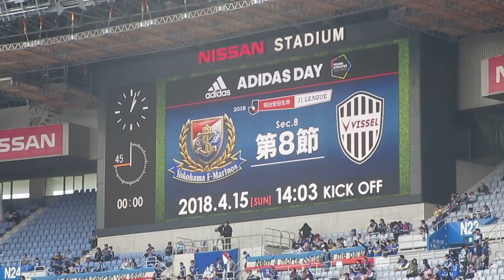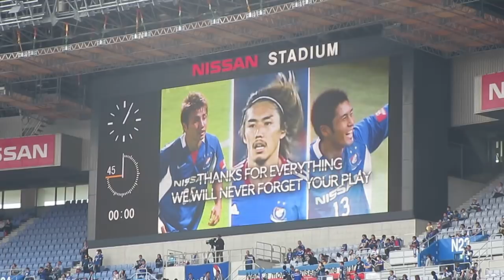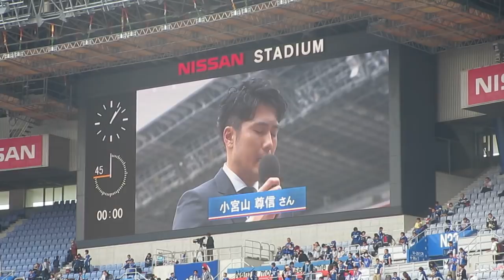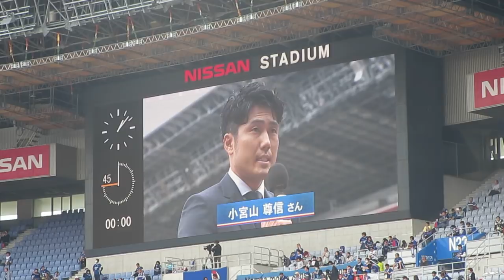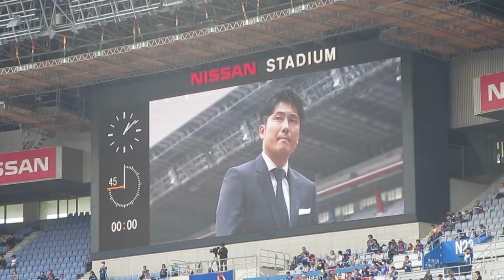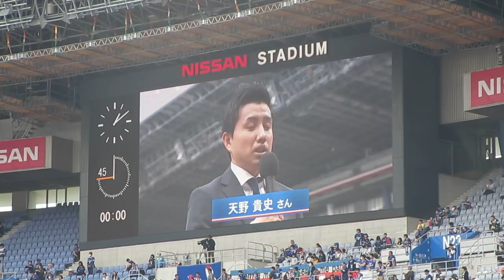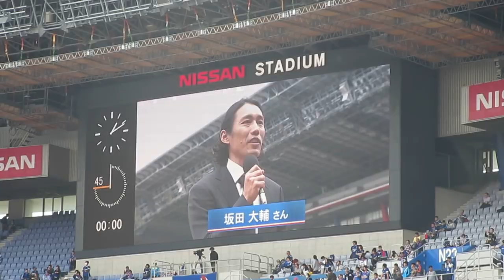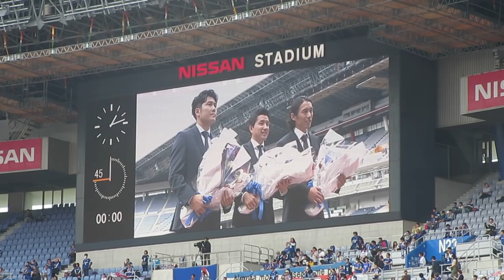【横浜F・マリノス】引退選手からサポーターへ向けて挨拶（小宮山尊信、天野貴史、坂田大輔）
WE WILL NEVER FORGET YOUR PLAY
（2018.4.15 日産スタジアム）